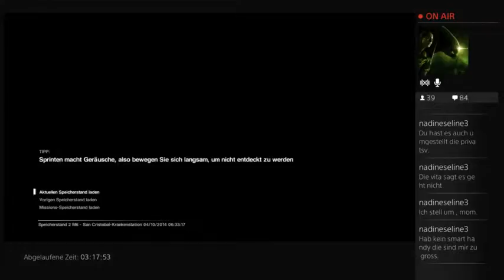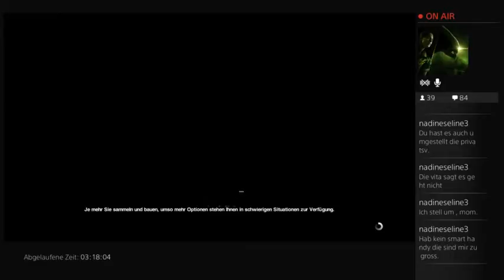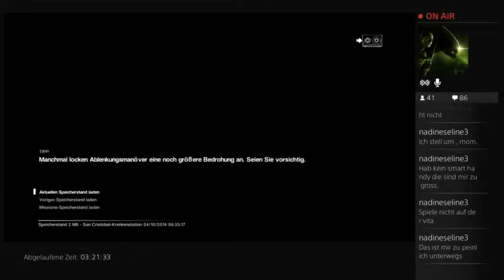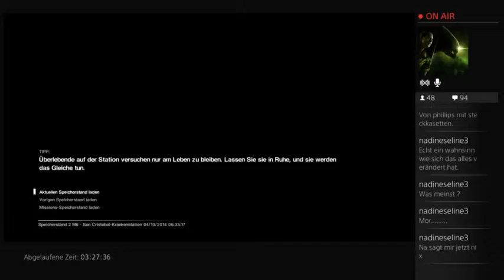Let's play with GiuLiAnO - ALiEN ISOLATION [GeR] - 14 / 84